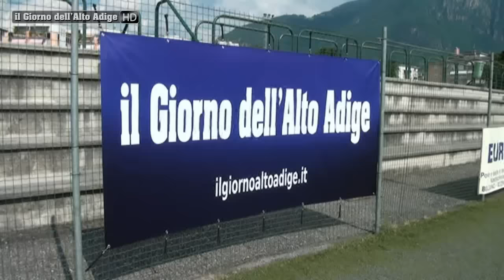Città di Bolzano, il torneo di calcio dell'estate seguito da "il Giorno"!